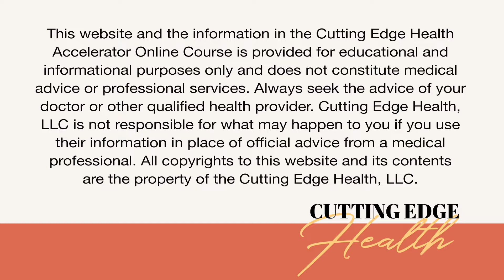Module 2 - Lesson 4: Resveratrol - Cutting Edge Health Accelerator Course with Jane Rogers